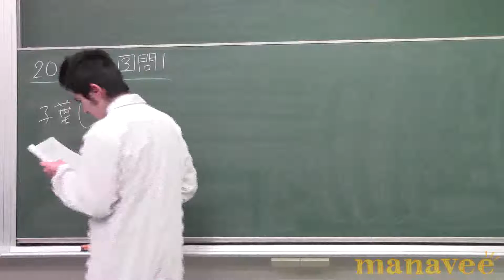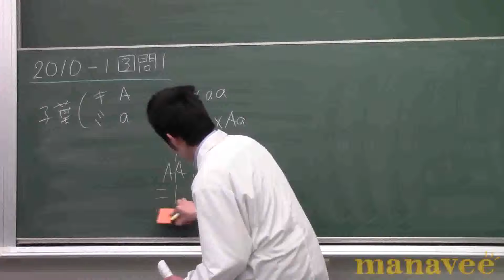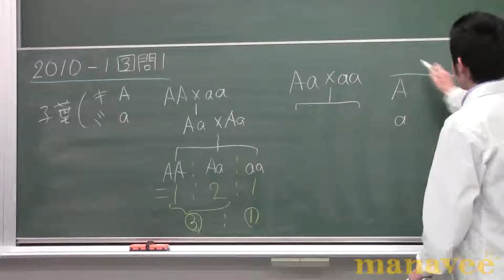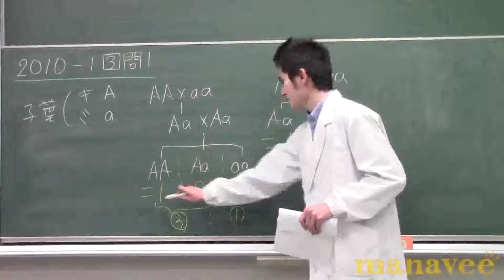2010年第1回第3問問１-12